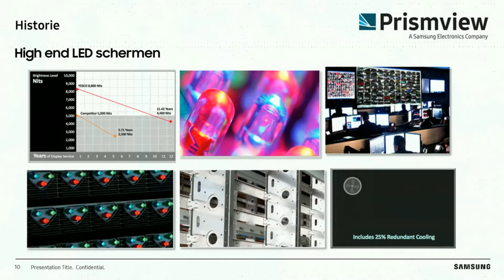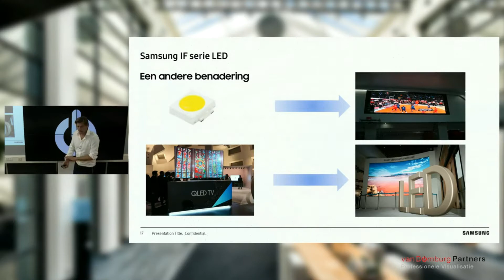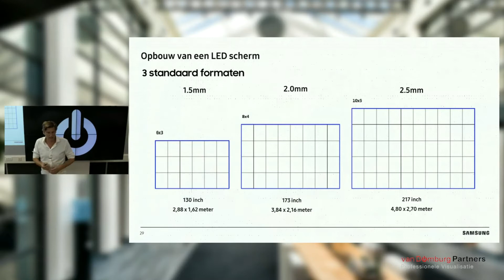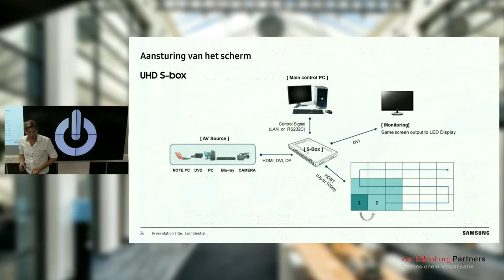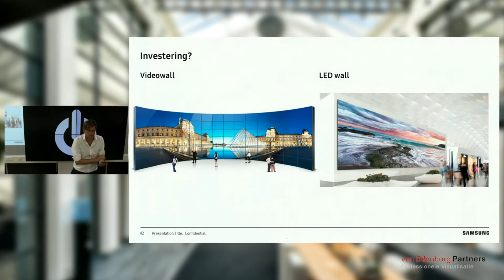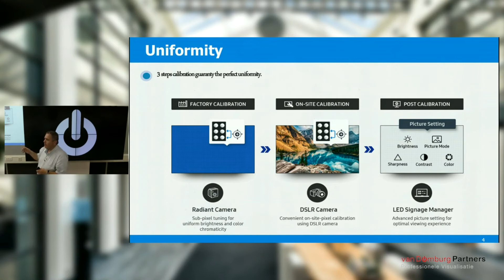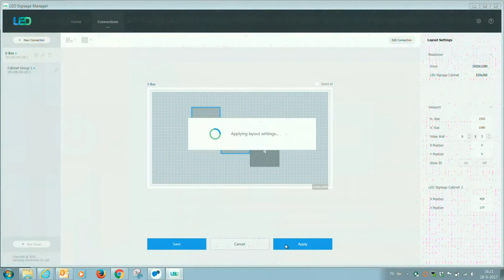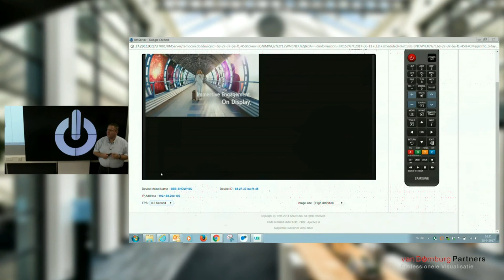Samsung Indoor LED event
Donderdag 28 september 2017 vond bij Van Domburg Partners het Samsung Indoor LED event plaats. Bekijk hier de registratie van dit event.

Tijdens deze sessie is er door Jurriaan Dunnebier, Teamleader BDM Professional Display Samsung, meer vertelt over:

-Wat is LED
-History – Yesco, Prismview, Samsung
-XAF series outdoor LED
-Marktontwikkeling
-Samsung IF series indoor LED
-Investering – LCD vs LED, Lease vs aankoop

Daarnaast heeft Jeroen de Graaf, Senior Solutions Architect Samsung, meer vertelt over de software die gebruikt wordt voor instellingen en het configureren genaamd de LED Signage Manager.